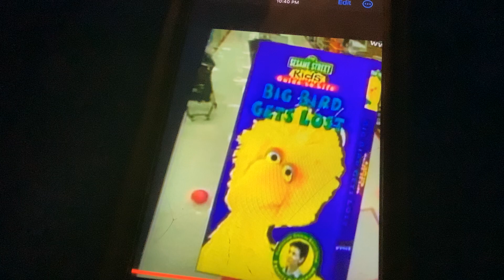Sesame Street Bug Bird Gets Lost VHS 1998